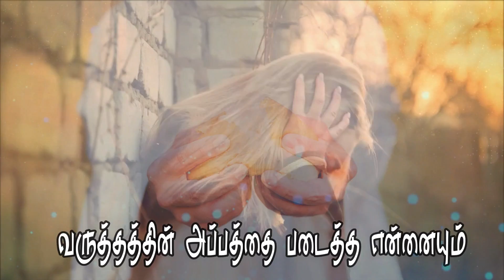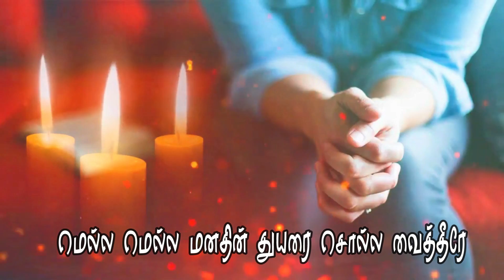UMMIDAM VARUVATHARKU WHATSAPP STATUS/ NEW TAMIL CHRISTIAN SONGS WHATSAPP STATUS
tamilchristian whatsappstatusnew
tamil christian whatsapp status corona
tamil christian whatsapp status 2020